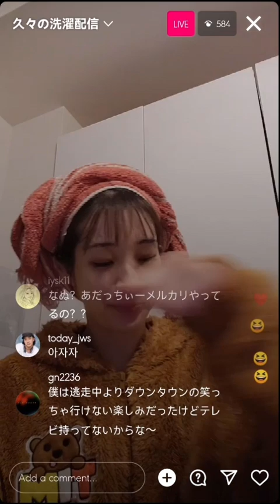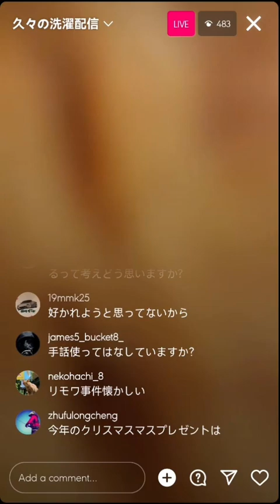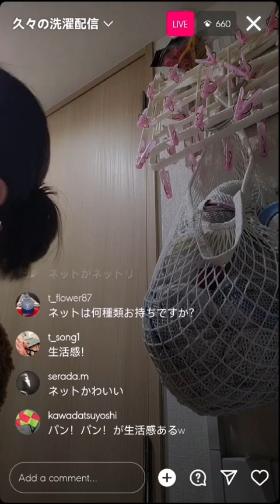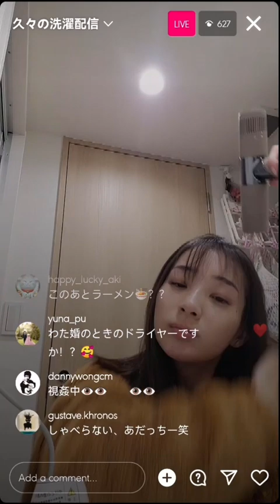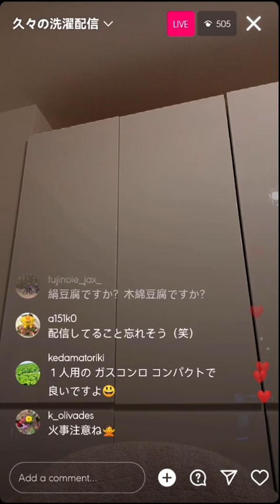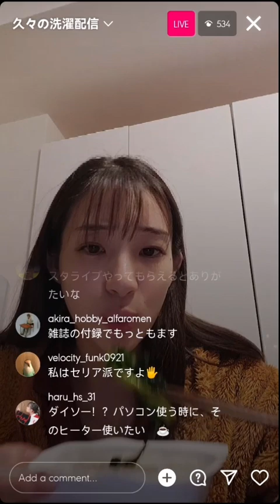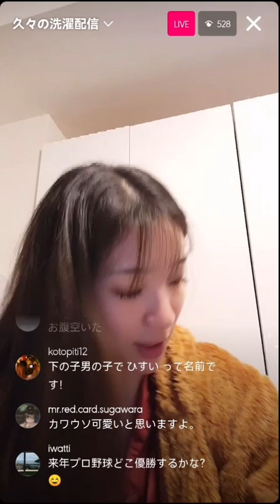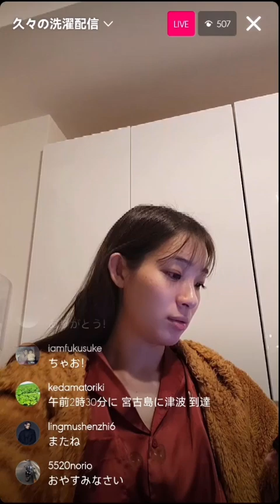Rika Adachi instagram live 021223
Rika Adachi